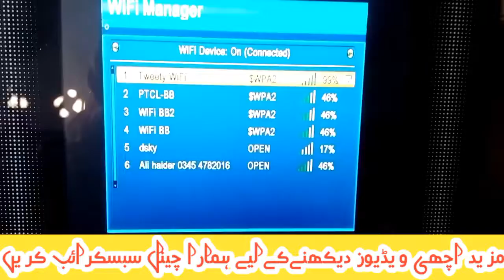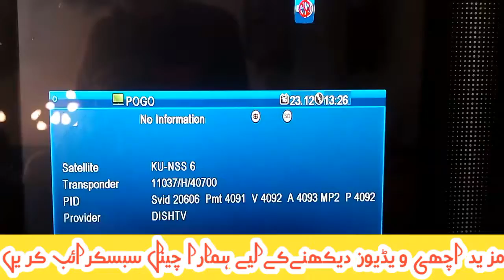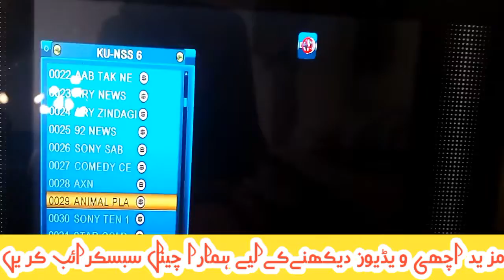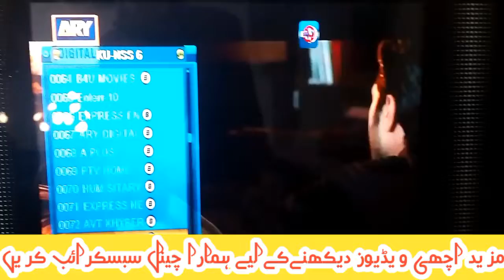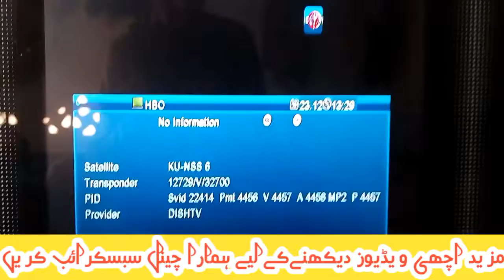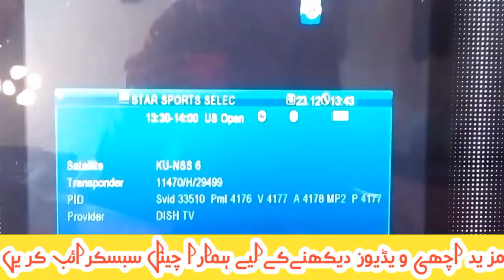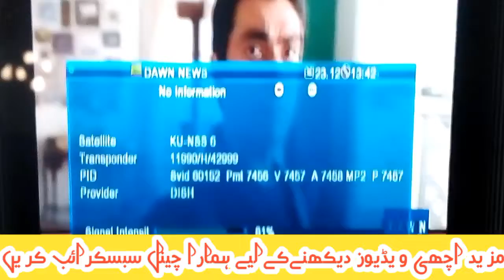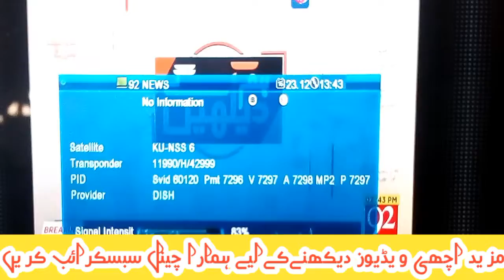Will All The NSS6 Chanel's be Closed? ll Creative Ali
In this video i will tell you why all pakindia channel are removed from nn6 Dish TV 95,
What Cline Is working or not!
What channel are playing or not.!
Creative Ali Provides Latest Update about Technology, Tech,& Dish ,Sattlite.Software.
If You Enjoyed My Videos then